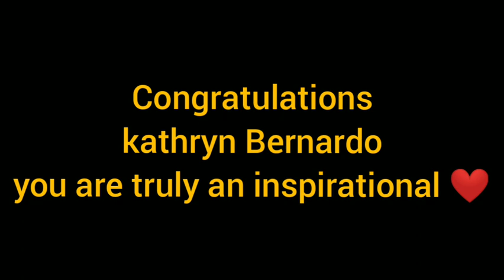Kathniel Updates: Just IN! Daniel di maexplain kung paano e congrats si Queen Kathryn Bernardo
Musician: LiQWYD